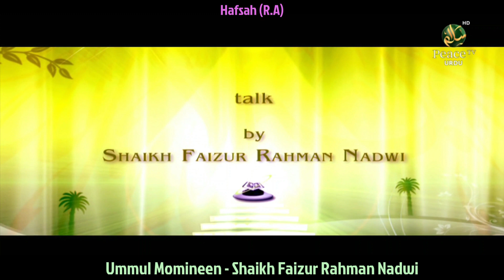Hafsah (حفصہ) R.A, Ummul Momineen (ام المومنین), Shaikh Faizur Rahman Nadwi, Par 4